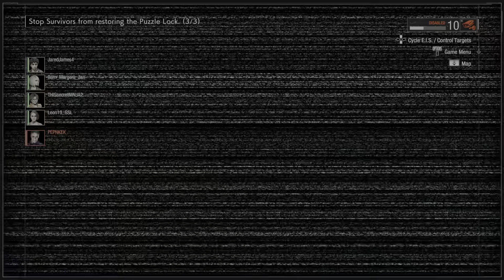RESIDENT EVIL RESISTANCE One of the best matches ive ever had